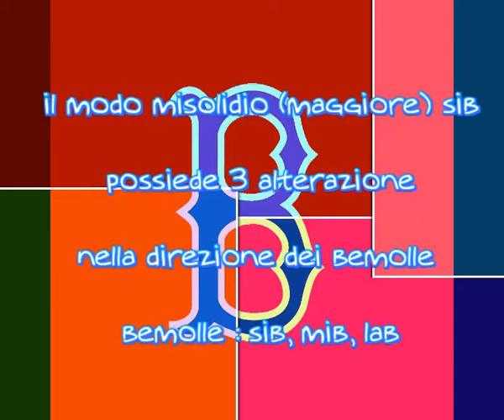modo misolidio (sib M)